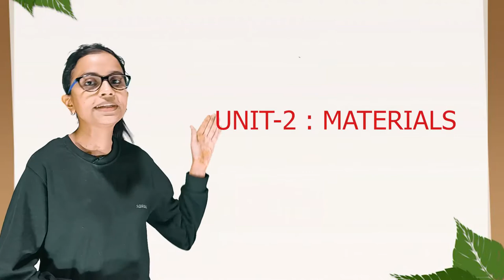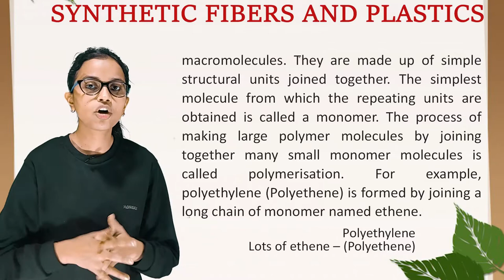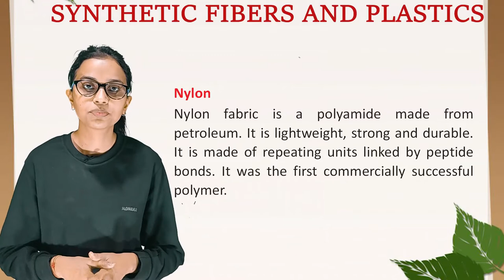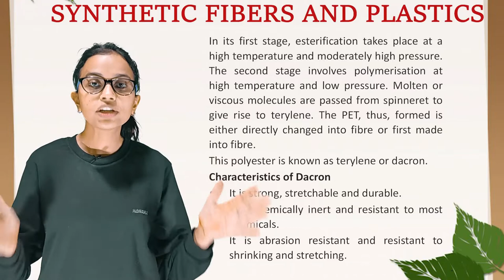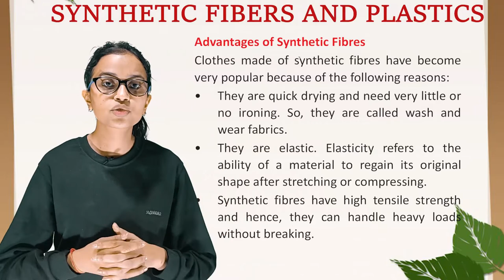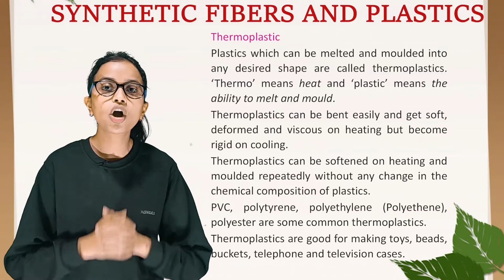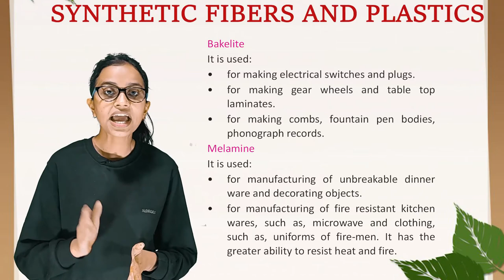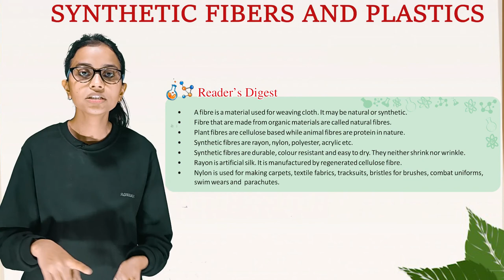Synthetic Fibres and Plastics II CH-3 OF CLASS 8 II ESSENTIAL SCIENCE IRISH